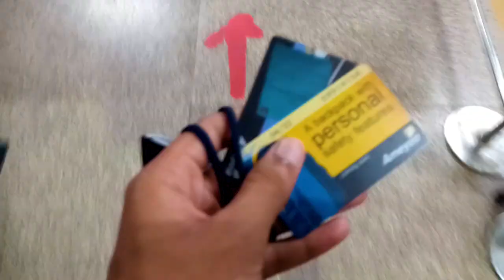MEET SANDEEP MAHESHWARI | NIKHIL GUPTA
This video was recorder on 24/08/2022
After 1k this is best vlog.

These are some Vlogs link 🖇️